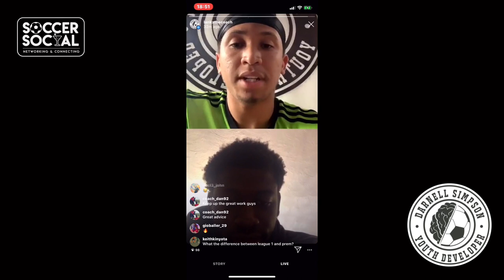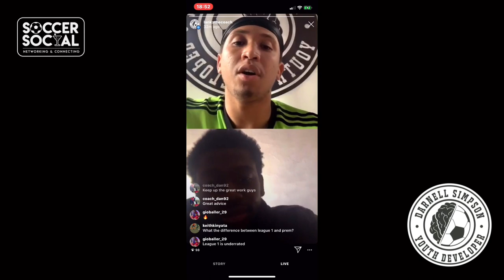Instagram Live Chat W/ Aji Alese (West Ham & England U19 International)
Here are some of the highlights of my live chat with Aji Alese who is a young professional currently playing for West Ham but is on loan to Accrington Stanley.

 Qualified FA Coach Specialising in:
- 1-1 coaching sessions
- Group Sessions
- Mentoring

Thank you for joining our journey, I hope you find valuable content and enjoy our videos!